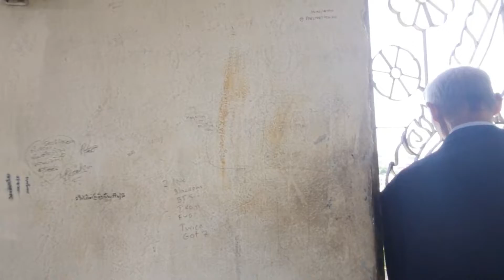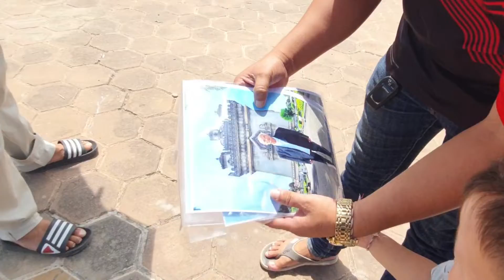Thawj zaug wb tus hlob tuaj pom ab hnub zoo siab kawg